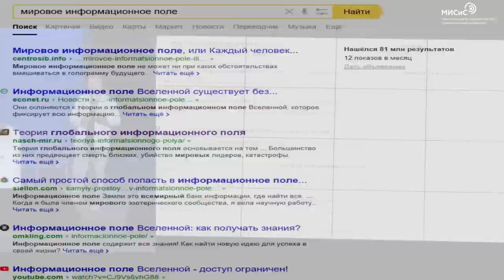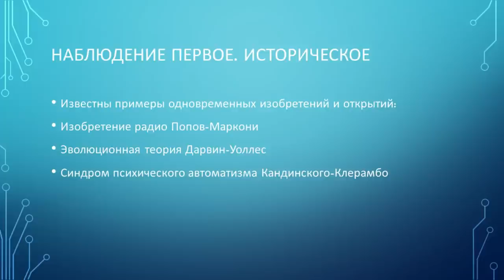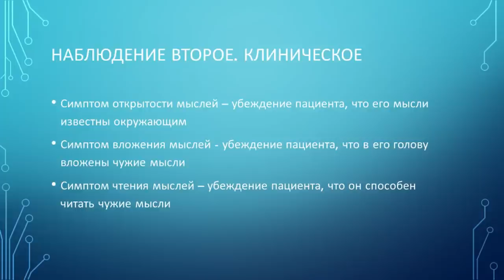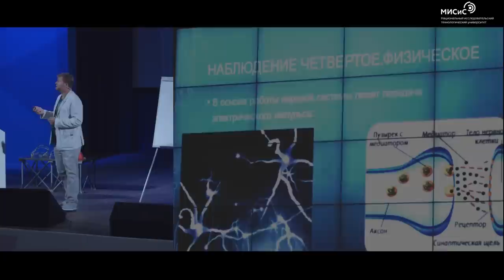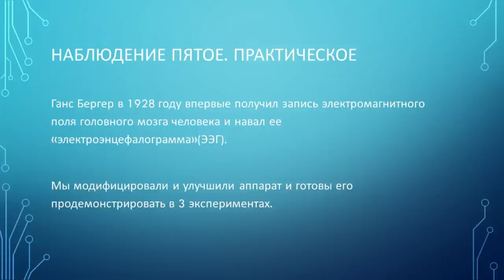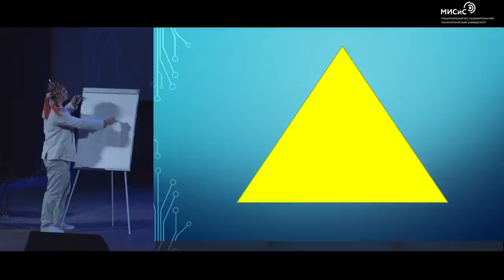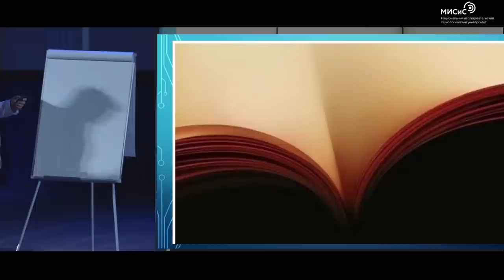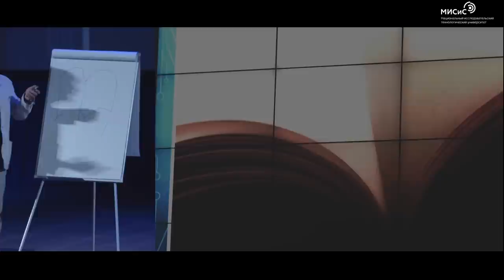Александр Граница - Мировое информационное поле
Александр Граница
Преподаватель кафедры фундаментальных основ клинической медицины ИФМиБ К(П)ФУ, врач-психиатр ГАУЗ "РКПБ им. акад. В.М. Бехтерева" МЗ РТ, член ассоциации когнитивно-поведенческой психотерапии, психолог
Тема: «Мировое информационное поле»

Тысячелетиями люди спорят о возможности чтения мыслей, обмена информацией на расстоянии, объединении всего человечества в единую систему. Это стало известным сюжетом фантастической и эзотерической литературы. Но мы постулируем, что только научный подход сможет по-настоящему поставить точку в этом вопросе. Вас ждут пять бесспорных наблюдений, которые станут аргументами в пользу существования мирового информационного поля. И даже воочию убедитесь, как наука создает то, что казалось магией!